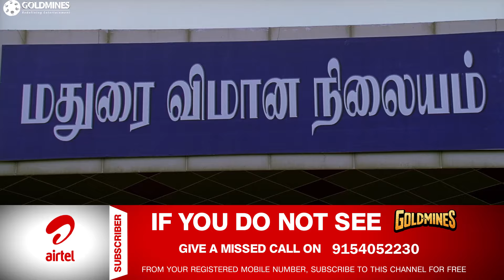विजय का Assistant बनने के लिये वादीवेलु कुछ भी करने के लिये तैयार है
Movie : Main Hoon Bodyguard